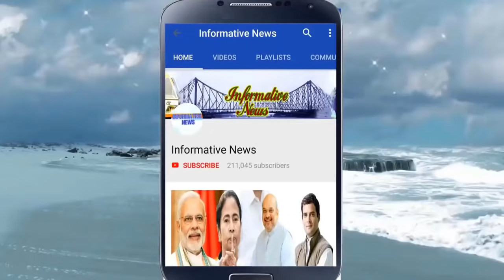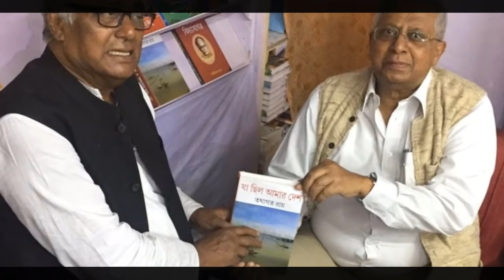ভোটে হারতেই দিলীপ ঘোষকে সর্বনাশ করে দিল | Today latest Breaking News